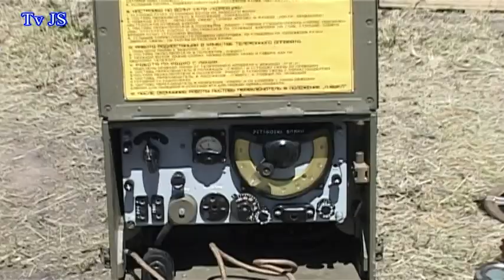Malé Svatonovice - Bojová ukázka